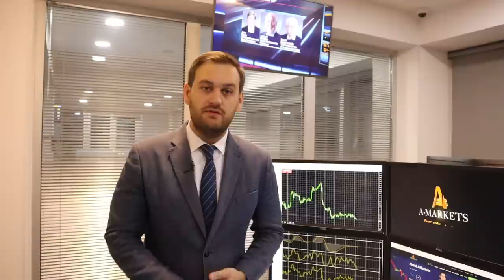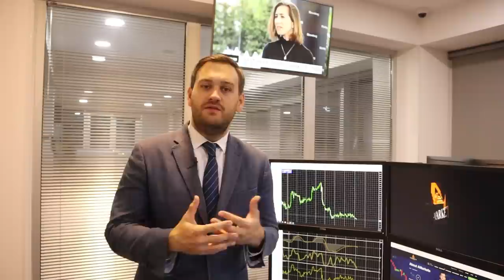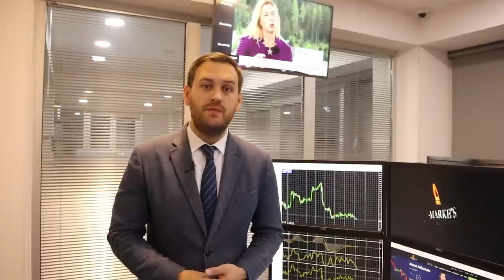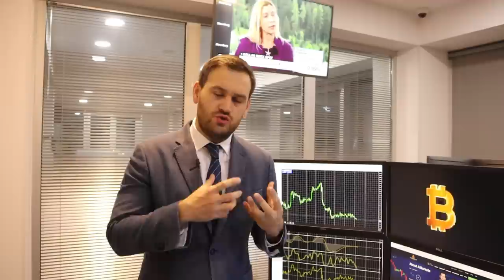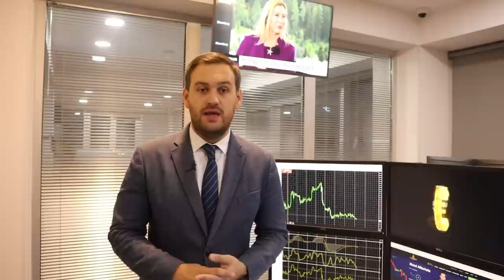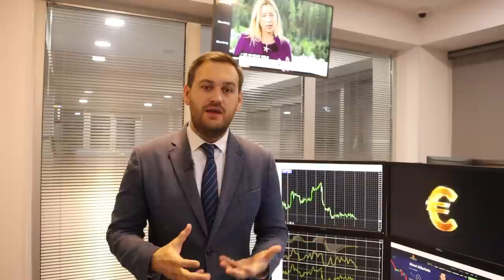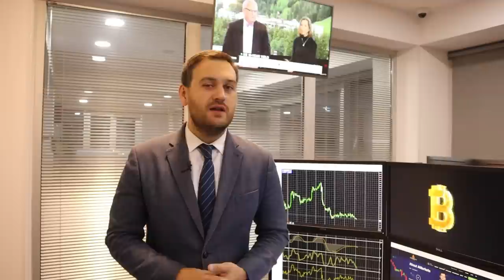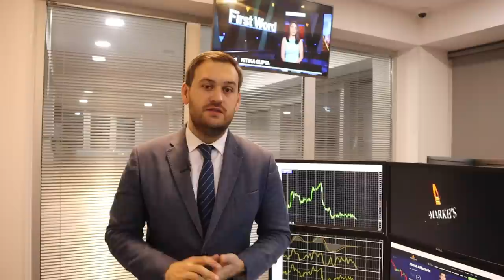Доллар: рост или снижение? | AMarkets